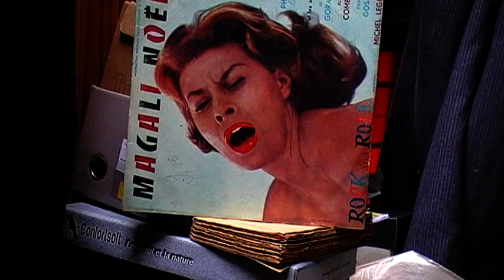Alhambra rock (Magali Noël)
Suite de la présentation par Boris Vian
4-Le produit final
Physiquement elle tient ferme de ses ancêtres les Beauthorax et elle a hérité, en outre, de la branche Callipyge tous les signes extérieurs utiles. Du vieux Noël, elle a gardé un goût traditionnel pour l'ouvrage  bien faite ; et une énergie difficile à contrôler. Personne, au reste, ne songe un instant à essayer. On arrive, en lui faisant enregistrer douze ou quinze rocks d'affilée, à la fatiguer quelques instants , mais on peut recommencer une heure plus tard, il n'y paraît plus. Même en lui imposant un débit de 100 mots à la seconde, on reste bien en deçà de sa capacité énergétique. (Jack K. Netty)